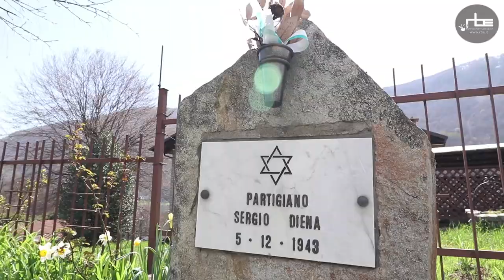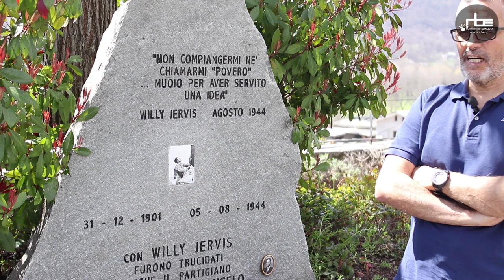Le lapidi partigiane | Luoghi della Resistenza in alta Val Pellice | Archivio 2018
Le lapidi riportano alla memoria chi ha lottato per la libertà, ma anche intere pagine di storia locale.
Guarda il quarto di cinque video sulla Resistenza in alta Val Pellice.